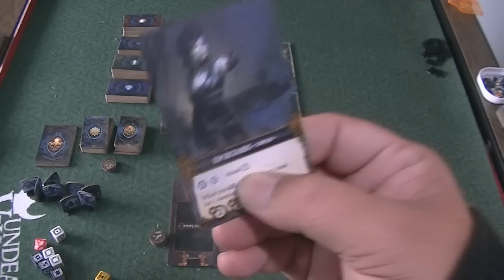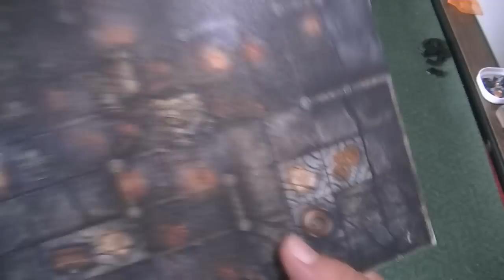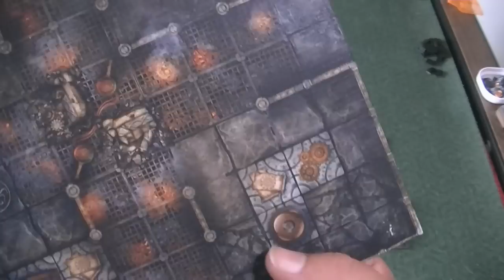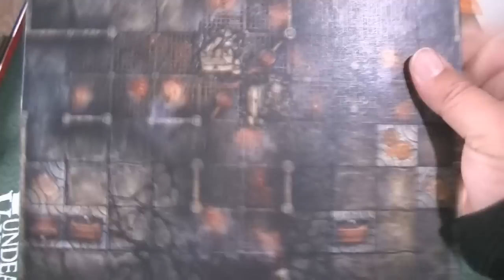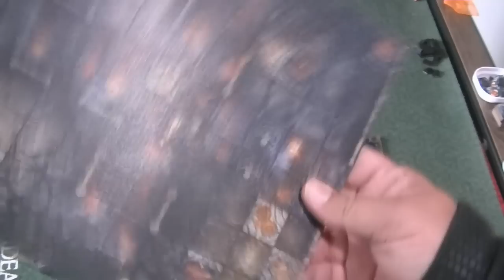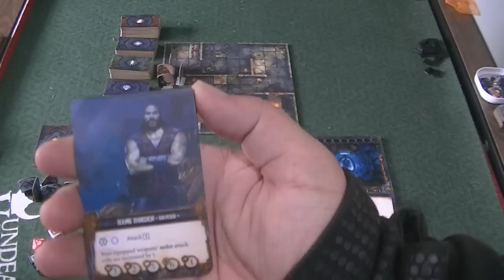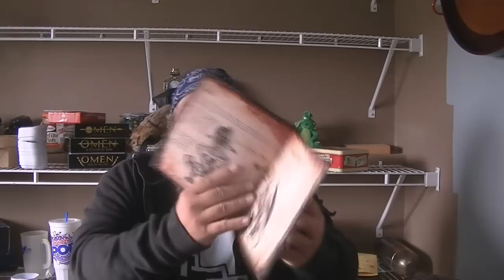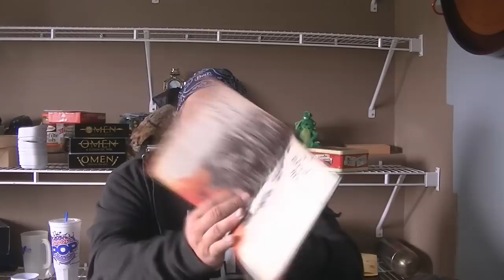Machina Arcana Review